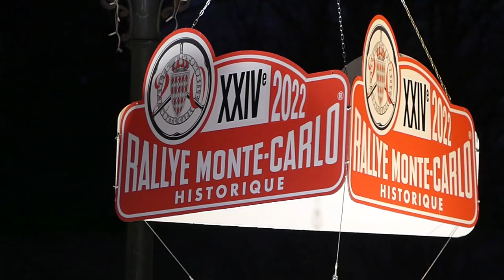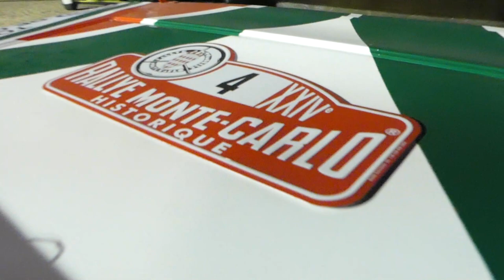Valence rallye monte-carlo historique 2022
L'arrivée des pilotes sur Valence aura lieu samedi 29 janvier à partir de 15 h 55. Du samedi 29 janvier au mardi 1er février, la course automobile marquera un temps d'arrêt en ville, place du champ de mars.
Cette 24e édition du Rallye Monte-Carlo Historique se caractérise par le retour des parcours de concentration, avec notamment le choix de villes de départ emblématiques : Bad Hombourg, Milan et Reims. Trois itinéraires…